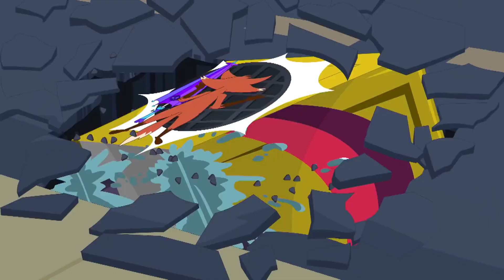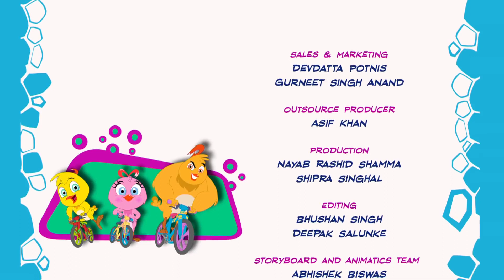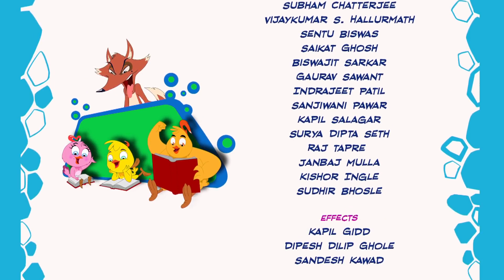Bhukkad's umbrella | Eena Meena Deeka | Cartoons for Kids | WildBrain Zoo